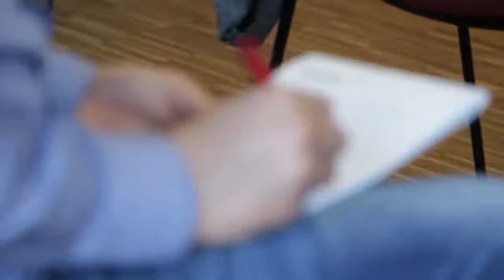Dr. Betty Uribe in Luxembourg 2017